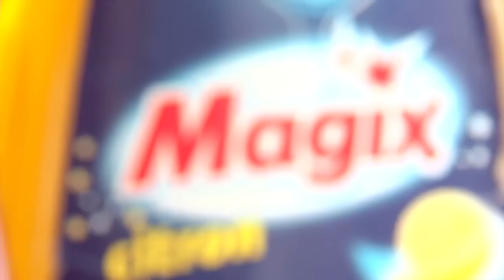Mutandis, industriel des biens de consommation.